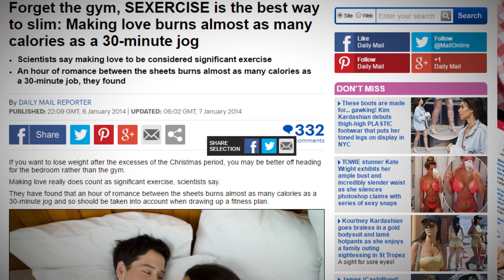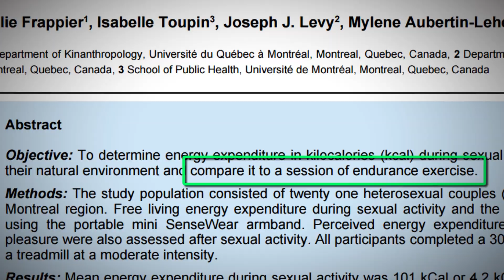Does Sex Burn More Calories Than Jogging?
There have been a few different articles published by many news outlets claiming that, sex may be as effective at burning calories and targeting fat as jogging. If multiple news sites are reporting this it must be true right? In this video, A.J. sets the record straight once and for all!

REFERENCES:

[1] Frappier, J., Toupin, I., Levy, J. J., Aubertin-Leheudre, M., & Karelis, A. D. (2013). Energy expenditure during sexual activity in young healthy couples.PloS one, 8(10), e79342.

London Ontario Personal Training